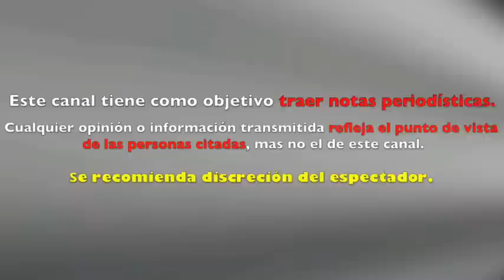Ex de Alejandro Tommasi lo chantajeaba intentándose suicidar, ¡así lo orilló a casarse con él!